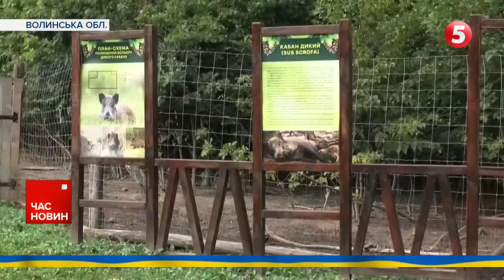Це ПРОРИВ?💥РОБОТИНЕ-ВЕРБОВЕ, вибиваємо окупанта | ЧАС НОВИН 12:00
-Масована атака Шахедами. Загарбники запустили кілька десятків дронів. Скільки збили?
-Пекельна Херсонщина. Ворог біснується в області. Обстрілює житлові квартали та вбиває людей;
-Іран може передати ракети росії вже у жовтні. Про це в Тегеран їздив домовлятися Шойгу;
-Новий міністр оборони Великої Британії в Києві. Вже зустрівся із Володимиром Зеленським.
-У столиці спалах африканської чумки свиней. На території «Кончі-Заспи» карантин;
-Анвер. Таке ім'я обрали тюленю, який нещодавно народився поблизу станції "Академік Вернадський".

00:00 - новини
00:22 - чи прорвали російську оборону у Вербовому?
01:02 - нічна атака шахедами
02:12 - обстріл Херсонщини
03:16 - останні дані Генштабу
04:28 - втрати росіян
05:13 - обстріл Донеччини
05:51 - обстріл Харківщини
06:29 - міністр оборони Великої Британії у Києві
07:10 - обстріли енергетики
08:46 - іранські ракети для росії
09:20 - боєприпаси від НАТО для України
10:08 - хто здав південь?
18:47 - тренування Нацгвардії на західному озброєнні
22:16 - африканська чумка у Київській області
23:28 - збільшення поголів'я диких тварин
26:56 - ім'я для тюленя

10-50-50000 - будь-яка сума має значення.
Разом переможемо!
Слава Україні!